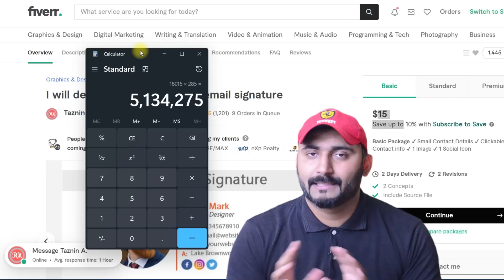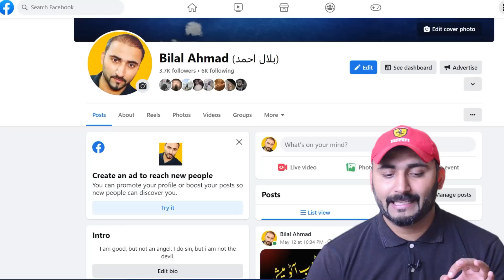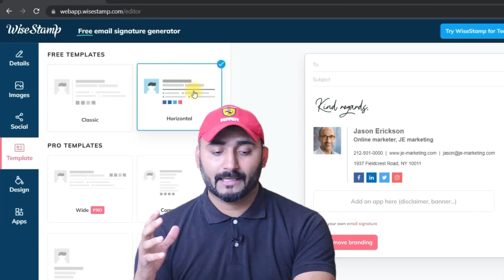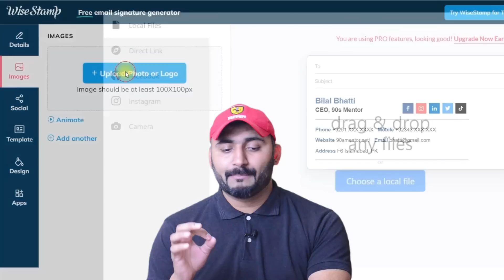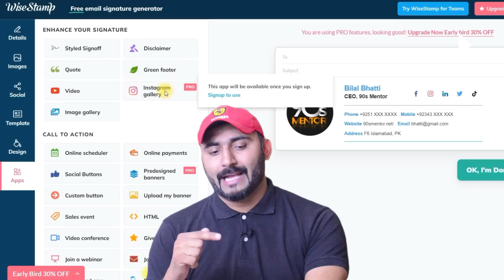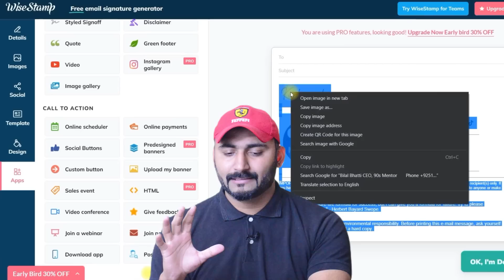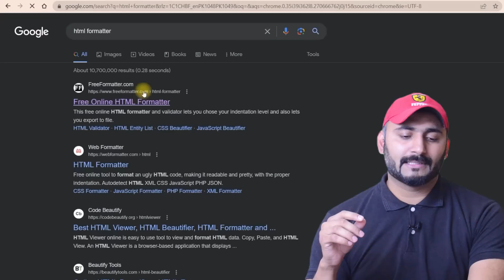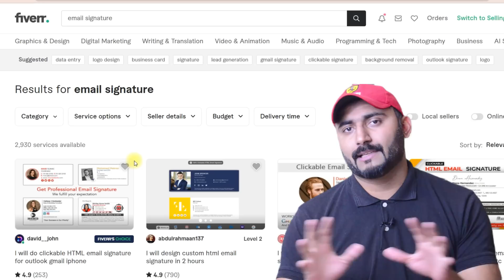Part-Time Work from Home Job | Earn Money Online with HTML Email Signatures 🔥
Looking to earn money online with a part-time work from home job? You've come to the right place! In this video, we'll teach you how to create an impressive HTML clickable email signature that you can offer as a service to clients and start making money.

🔥 Part Time Job | Create HTML Email Signature and Earn Money Online | Part Time Work from Home Job 🔥

Are you tired of the traditional 9-to-5 grind and looking for a flexible part-time job that allows you to work from home? Look no further! In this video, we'll show you how to create a stunning HTML clickable email signature that can become your ticket to earning money online.

👉 Why Choose a Part-Time Work from Home Job?
A part-time work from home job offers incredible flexibility, allowing you to work on your own terms and earn money at your convenience. Whether you're a student, a stay-at-home parent, or someone looking for extra income, this opportunity is perfect for you.

👉 What You'll Learn in This Video:
✅ Step-by-step tutorial on creating an HTML clickable email signature.
✅ How to customize your signature with images, logos, and social media links.
✅ Tips for designing a professional and engaging signature.
✅ Ways to market your email signature service and attract clients.
✅ Strategies to monetize your skills and start earning money online.

👉 Who Can Benefit from This Part-Time Job Opportunity?
This part-time job opportunity is ideal for:
✅ Freelancers looking to expand their services and boost their income.
✅ Web designers interested in offering email signature design as a service.
✅ Tech-savvy individuals with HTML knowledge seeking additional income streams.
✅ Marketing professionals looking to add value to their clients' branding.
✅ Anyone eager to work from home, be their own boss, and earn money online.

🎯 Watch this video now and learn how to create an impressive HTML clickable email signature that you can offer as a service and monetize your skills. Get started on your part-time work from home journey today!